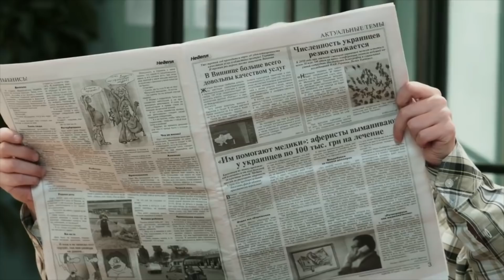Спасибо деду за победу! 9 мая - День Победы 2019! Ветераны экономят на лекарствах | Дизель Студио